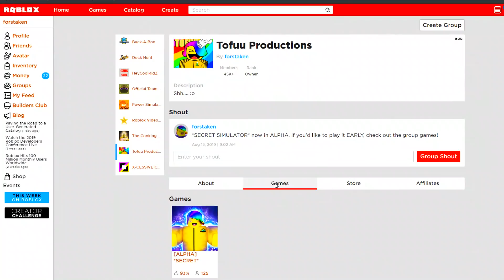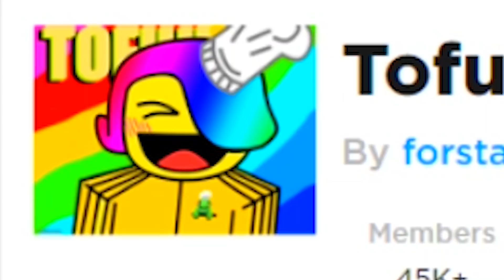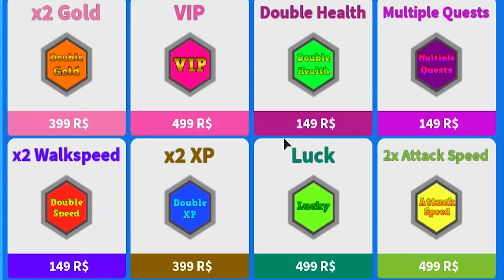I AM the MOST POWERFUL in the UNIVERSE.. (Roblox)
I AM A SUPER STRONG BOY. Some would say I'm the strongest  boy in the universe... AND THEY'd BE TOTALLY RIGHT! Because today!!! We're playing Limitless RPG in Roblox. or... Limitless Simulator, cause that's better for views. WATCH TIL THE END

TOFUU VIDEO RATING:
This video is PG, Kid Friendly, Child Friendly & Family Friendly. Enjoy!

TITLE: I AM the MOST POWERFUL in the UNIVERSE.. (Roblox)